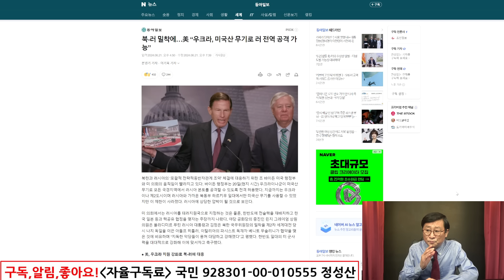김정은, 푸틴 개박살 났다! 美,러시아 전역 공격 무기승인! 北,中,러 진짜 충격X돼!